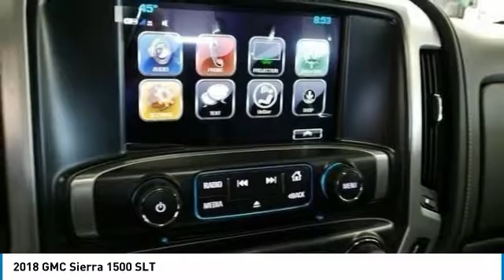2018 GMC Sierra 1500 Athens AL G18104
2018 GMC Sierra 1500 SLT

Jimmy Smith Buick GMC
24450 Highway 72
Athens  AL  35613

You deserve a vehicle designed for higher expectations. This GMC Sierra 1500 delivers with a luxurious, well-appointed interior and world-class engineering. This 4WD-equipped vehicle handles any condition on- or off-road with the sure footedness of a mountain goat. With unequaled traction and stability, you ll drive with confidence in any weather with this Onyx Black 2018 4WD GMC Sierra 1500 SLT. The GMC Sierra 1500 SLT will provide you with everything you have always wanted in a car -- Quality, Reliability, and Character. This is the one. Just what you ve been looking for. For more information on this new 2018 GMC GMC Sierra 1500 contact our Internet Sales Department. As dedicated Internet consultants, our team will verify availability, answer any questions you might have and provide you with the service you expect and deserve along with the best in pricing. Jimmy Smith Buick GMC is conveniently located on Highway 72 in Athens, Alabama. Minutes from Huntsville and Decatur AL and a short drive from Nashville Tn, Chattanooga Tn, Birmingham, Atlanta, Memphis and surrounding areas.     Does not include applicable sales tax, title or Doc fee. We make every effort to provide accurate information on vehicle and pricing but errors are possible.